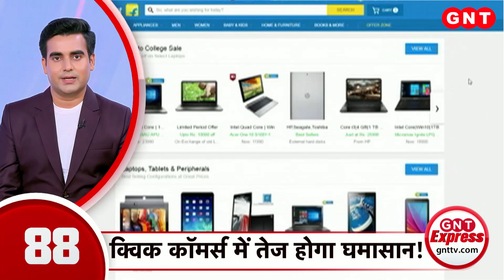TOP News: Dhar Bhojshala परिसर पर ASI की रिपोर्ट में बड़े खुलासे...देखें अभी तक की बड़ी खबरें | GNT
धार नगरी की ऐतिहासिक भोजशाला के सर्वेक्षण के बाद ASI ने सर्वे रिपोर्ट हाईकोर्ट में पेश किया है. सर्वे रिपोर्ट के मुताबिक जांच के दौरान 94 मूर्तियां, खिड़कियों और खंबो पर भी देवताओं के चित्र मिले हैं. सर्वे रिपोर्ट में लिखा गया है कि कई स्थानों पर आकृतियों को विकृत करने की कोशिश. पश्चिमी स्तंभ पर दो शिलालेख मिले हैं. देखें अभी तक की बड़ी खबरें.